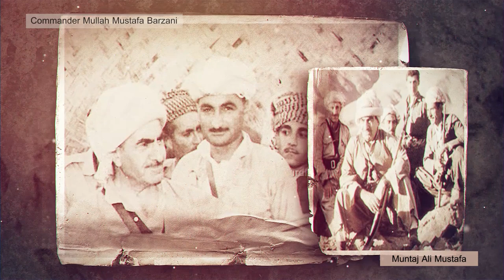ملا مسته‌فا بارزانى